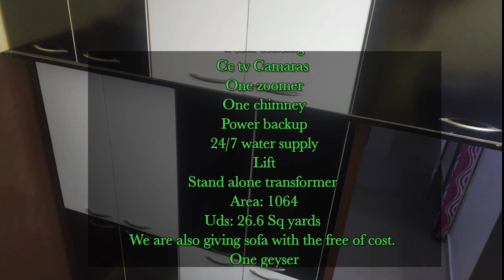1064sft|55lakhs|2bhk flat for sale in puppalguda Manikonda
West facing
Tirumala Hills, puppalaguda
6 years old
55 lakhs..  slightly negotiable
Total flats 35
Floor: 3rd floor
1 car parking
Solr fencing
Cc tv Camaras
One zoomer
One chimney
Power backup
24/7 water supply
Lift
Stand alone transformer
Area: 1064
Uds: 26.6 Sq yards
We are also giving sofa with the free of cost.
One geyser
2 balconies are covered with grills
Main door is also has grill Apartment: S A RESIDENCY
East 80 feet and west 60 feet roads

flat for sale in manikonda hyderabad,
2 bhk flat for sale in manikonda hyderabad,
3 bhk flat for sale in manikonda,
fully furnished flat for sale in manikonda
semi furnished flat for sale in Manikonda
gated community villas in Nizampet
gated community flats in Nizampet
gated community villas in Manikonda
under construction flats
low budget properties
urgent sale properties in Hyderabad